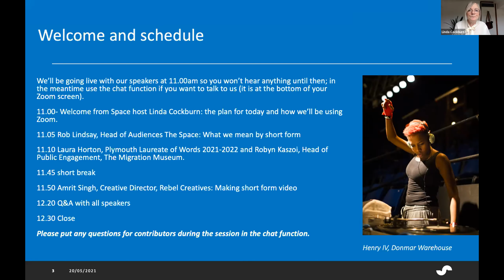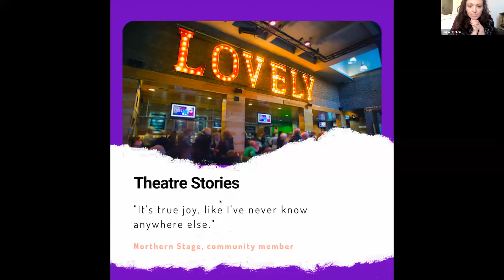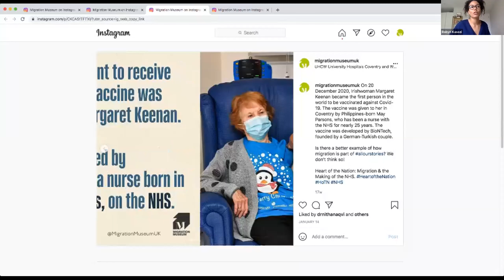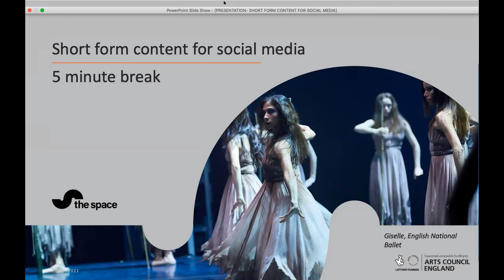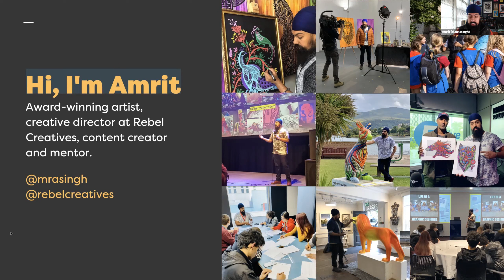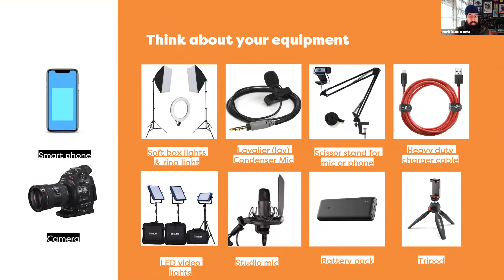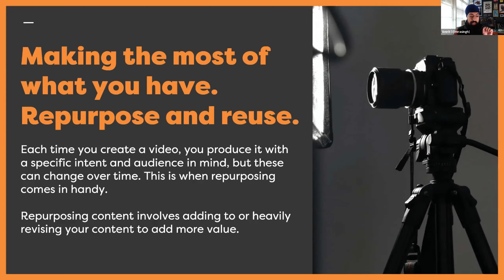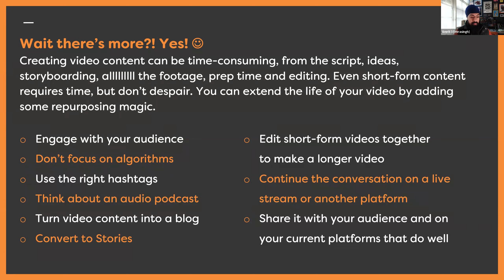Short Form Content Creation for Social Media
Are you trying to work out what would be your best short form content for Facebook or Twitter? Wondering which platform to use, and whether it’s worth trying TikTok or Instagram Reels?

Our speakers will offer ideas and fundamental dos and don’ts around developing and sharing great short form social media content. With talks, and time for Q&A, discover what can you do now that’ll be sustainable for you and your organisation over time.

We’ cover:
* What trends are we noticing, and what can we learn from these?
* What might success look like for you?
* Key principles and tips for great short form social content.
* Practical tips on creating, or using existing, content within current constraints.